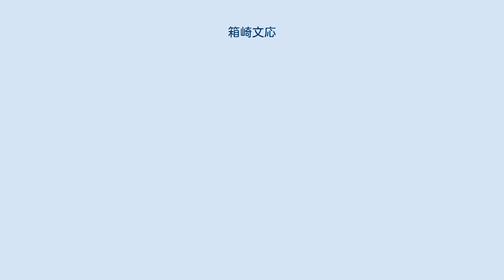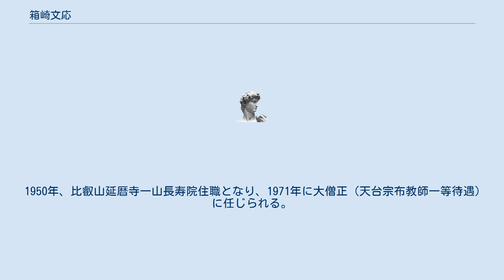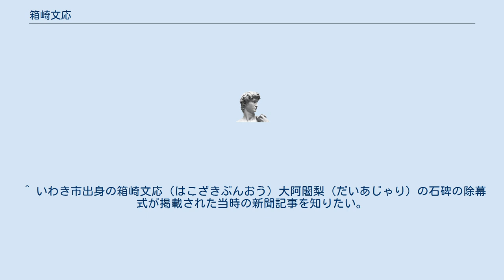箱崎文応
箱崎 文応（はこざき ぶんおう、1892年（明治25年）4月7日 - 1990年（平成2年）2月6日 ）は、天台宗の僧侶。
比叡山延暦寺の千日回峰行を戦前満行した行者として知られる。
天台宗北嶺大行満大阿闍梨、大僧正、比叡山一山　飯室谷不動堂長寿院住職を務めた。
 福島県石城郡小名浜町（現・いわき市）に生まれる。
出生時の名は箱崎作。
 1930年、海難事故に遭い遭難者の菩提を願い比叡山に入る。
翌年、大乗院住職、小森文諦の門弟となり、文応を名乗る。
 　　 四度加行の満行（1932年）、入壇灌頂履修（1933年）を経て、1934年より回峰修行に入る。
1938年10月25日より11月2日の間、断食・断水・不眠・不臥の堂入修行をおこなった。
1940年10月に一千日を満行し、北嶺大行満大阿闍梨となる。
 以降、吉野大峰山回峰一百日（1942年）、比叡山飯室回峰一百日（1943年）、木曽御嶽回峰一百日（1944年）の回峰行をおこない、1948年の比良山回峰に際しては比良山頂に回峰修行場を開いた。
 1950年、比叡山延暦寺一山長寿院住職となり、1971年に大僧正（天台宗布教師一等待遇）に任じられる。
　 1990年2月6日、長寿院にて遷化（世寿98歳、法寿58歳）。
 没後の1992年5月20日、出身地に近いいわき市勿来町の大高寺に、文応の記念碑が建立された。
 ^ a b c d e f g h i j 大高寺設置の記念碑文面による。
 ^ いわき市出身の箱崎文応（はこざきぶんおう）大阿闍梨（だいあじゃり）の石碑の除幕式が掲載された当時の新聞記事を知りたい。
また、石碑の内容が掲載された文献を知りたい。
 - 国会図書館レファレンス共同データベース